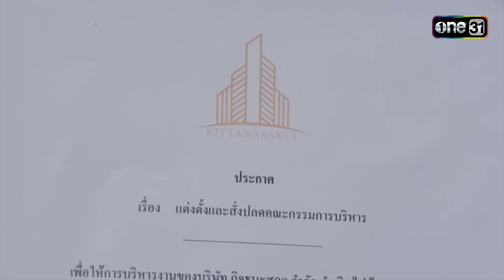แม่เลี้ยงฟาดซ้ำ! ตำแหน่งคนชงกาแฟยังว่างนะ | Highlight ชีวิตภาคสอง Ep.14 | 25 ธ.ค.66 | one31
ติดตามชม ชีวิตภาคสอง ทุกวันจันทร์-อังคาร เวลา 20:30 น.
ปรเมศ (อาตู่) พ่อหม้ายรุ่นใหญ่ ผู้มีฐานะทางสังคม และการเงินสุดเพียบพร้อม แต่กลับไม่ลงรอยกับ ลูกสาวเพียงคนเดียว อย่าง ปิ่น (บิ๊นท์) เพราะปรเมศ ตัดสินใจแต่งงานใหม่กับ รตา (คริส) สาวรุ่นลูก ซึ่งปิ่นเชื่อว่า รตาเข้ามาเพื่อหวังปอกลอกสมบัติของปรเมศ

ปัญหาของทั้งคู่ หนักข้อขึ้นเรื่อยๆ จนปรเมศ โรคหัวใจกำเริบ เป็นจังหวะเดียวกัน กับที่ สอง (ก๊อต) ชายหนุ่มที่มีชีวิตหาเช้ากินค่ำ ก็เกิดโรคหัวใจกำเริบ จนอยู่ในอาการโคม่าเช่นกัน นาทีชีวิตระหว่างความเป็น ความตาย นี้เอง ทำให้ทั้งคู่ เกิดมีชะตาชีวิตที่เกี่ยวข้องกัน

เมื่อ “เขา” ได้รับโอกาสครั้งที่สอง ในร่างของคนอื่น ให้กลับมามีชีวิตอีกครั้ง เขาจะสามารถปกป้องคนรัก และเปิดโปงเบื้องหลังฆาตกรตัวจริงได้หรือไม่?
แดรี่ควีนจัดให้กับโปรปลายปีเฉพาะที่ หน้าร้านทุกสาขา

เค้กไอศกรีม ราคาเดียว เพียง 349.-

ตั้งแต่ 23ธ.ค.66 - 25ธ.ค.66 และ 29ธ.ค.66 - 2ม.ค.67